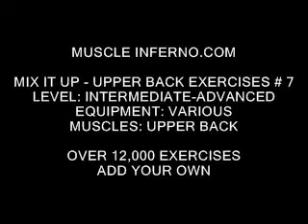MUSCLE INFERNO'S UPPER BACK EXERCISES, MIX IT UP #7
12,000+ exercises for FREE! 104 Best Upper Back Exercises and 1,989 Various Upper Back Exercises, 542 of the Best Exercises. ADD YOUR OWN!